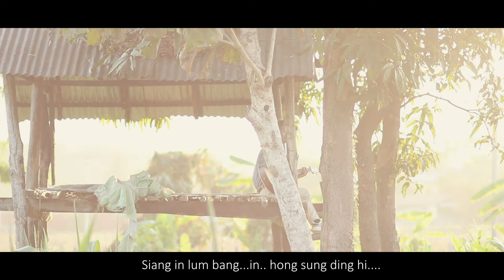NI KHAT NI CIANG - Cyimung (Official Music Video )